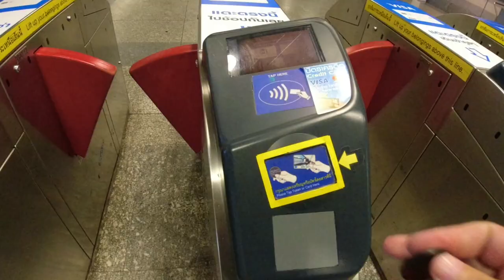Vietnam Vs Thailand, UK, Cambodia-Pros & Cons of Vietnam in 2022-Life in Vietnam Vlog 🇻🇳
I'm in Saigon on my ebike-what's life like in Vietnam now? How does it compare to its neighbours? Thailand? Cambodia? How about the UK...Traffic, noise, money. Let's take a deep dive...